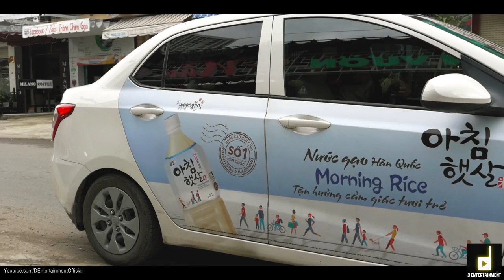Sự Thật Về EM GÁI VIỆT KIỀU ÁO TRẮNG Triệu View - PHỎNG VẤN em gái việt kiều áo trắng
D ENTERTAINMENT

Chúng tôi xin cảm ơn mọi người đã ủng hộ

Chúng tôi xin cảm ơn các đơn vị đã hỗ trợ chúng tôi thực hiện buổi phỏng vấn nhỏ này